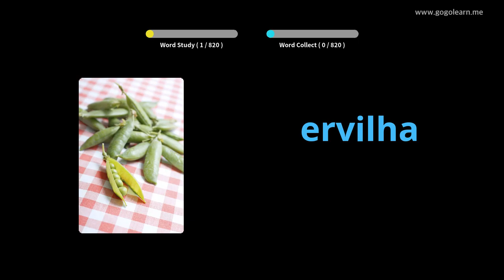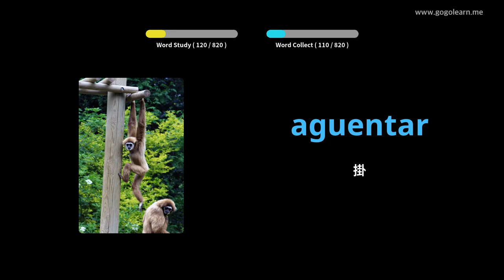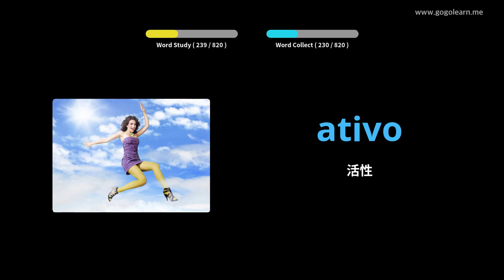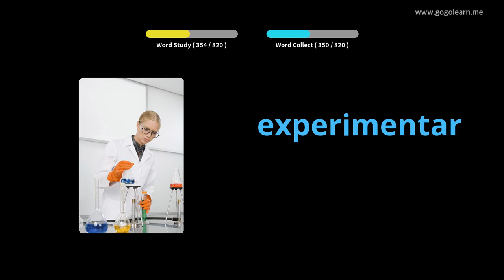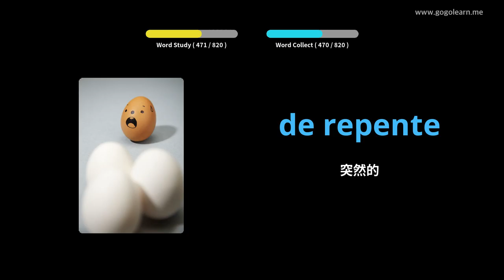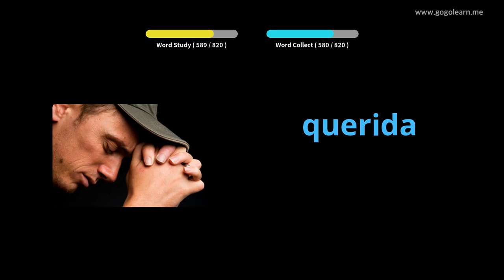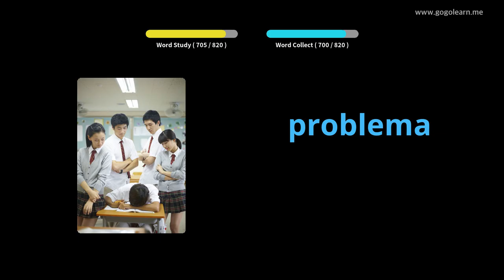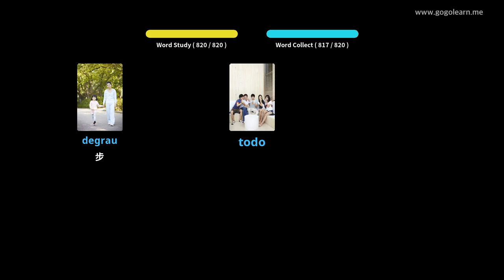葡萄牙語詞彙中學 | Golearn